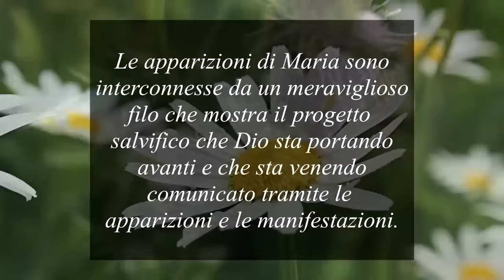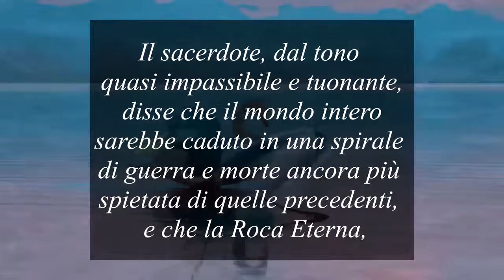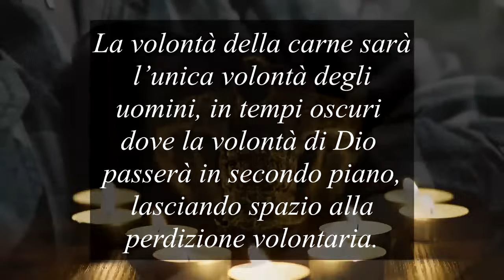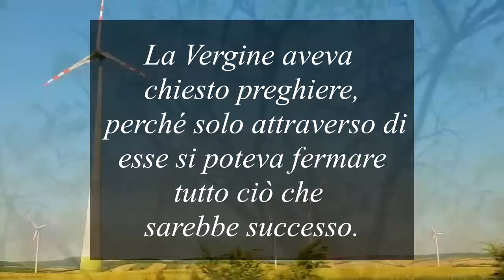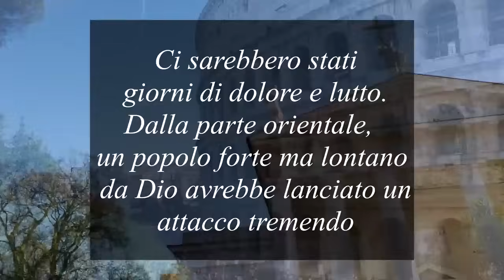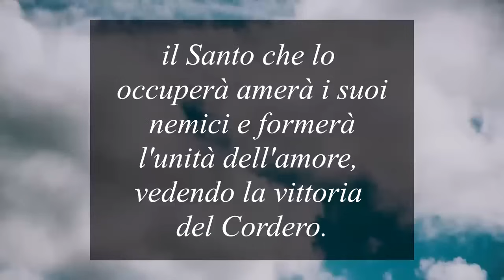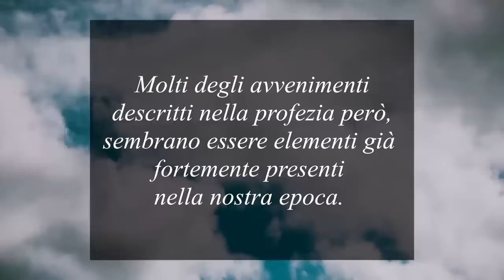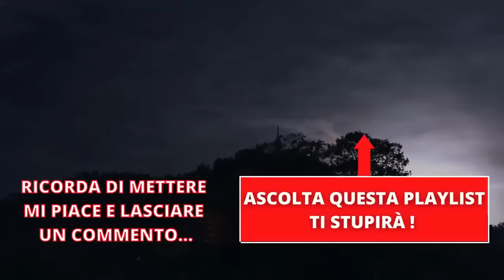Il terzo segreto di Fatima è in arrivo, Preparati a questo